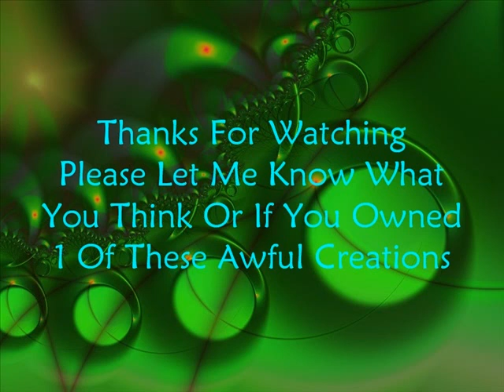The World's Ugliest Cars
A collection of some of the worlds most ugliest motors